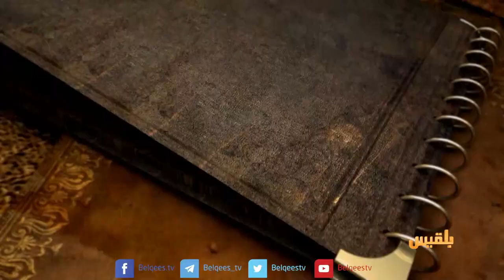اليمن أصل الحكاية | سقطرى .. كنز اليمن الموجود (1) | تقديم: محمد المقبلي